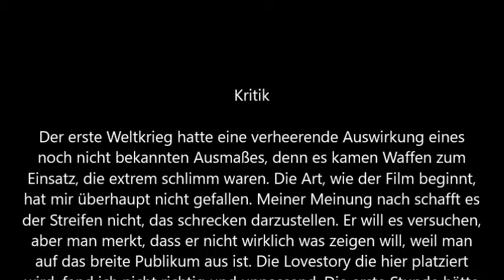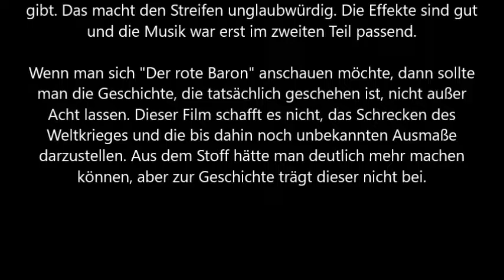Der rote Baron Trailer und Kritik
Der erst 24-jährige Freiherr Manfred von Richthofen (Matthias Schweighöfer) ist ein begnadeter Kampfpilot im Ersten Weltkrieg. Ganz Europa fürchtet seine rotgestrichene Fokker. Luftduelle sehen er und seine Kameraden Voss (Til Schweiger), Sternberg (Maxim Mehmet) und Lehmann (Hanno Koffler) als kühnen Sport. Erst als sich Richthofen in die Krankenschwester Käte (Lena Headey) verliebt, öffnet sie ihm die Augen für die Schrecken des Krieges.